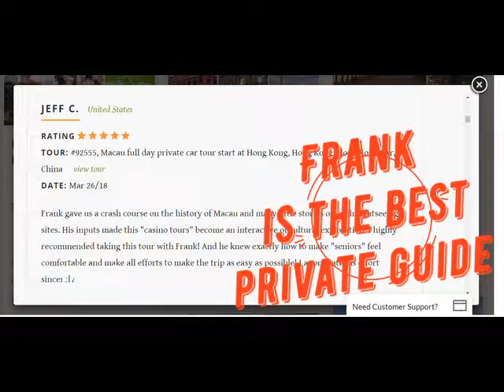Hong Kong Macau highlights full day private car tour is your must-do tour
The unique Hong Kong Macau highlights full day private car tour offers YOU good value for money by showing YOU the highlights of the Pearl of the Orient, Hong Kong, and Oriental Monte Carlo, Macau, in one day!

YOU visit the two cities easily by private car with driver in Hong Kong and Macau.

YOU go to Hong Kong’s Victoria Peak to take Peak Tram ride, Aberdeen Fishing Village to take sampan ride and Man Mo Temple to see the colonial history.

YOU go to Macau’s A-Ma Temple and St Paul’s Ruins to see the interesting history.

YOU enjoy the included local lunch, dinner and Portuguese egg tart snack.

Tour program includes round trip Turbojet ferry ride between Hong Kong and Macau.

If YOU stay in Hong Kong just for one day, this tour is for YOU!

This tour is YOUR shore excursion if YOUR cruise stays more than one day in Hong Kong.

Just book the relaxed and superior Hong Kong Macau highlights full day private car tour to make good use of YOUR time and enjoy A Tale of Two Cities about Hong Kong & Macau!

Please browse the tour web page for tour details and booking

You can also contact Easy Hong Kong Private Tour for details

PLEASE bring PASSPORT for immigration!